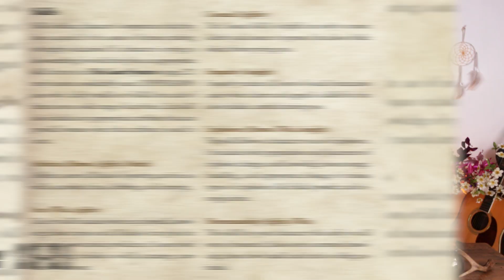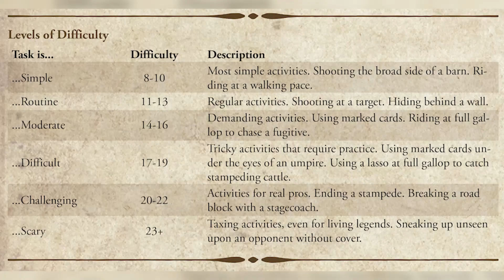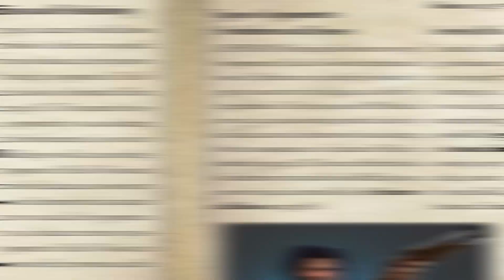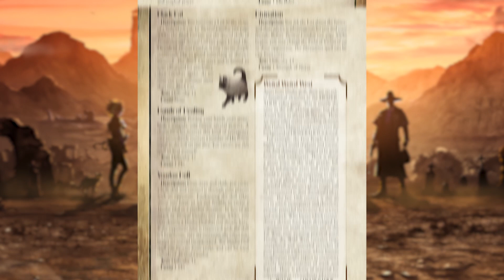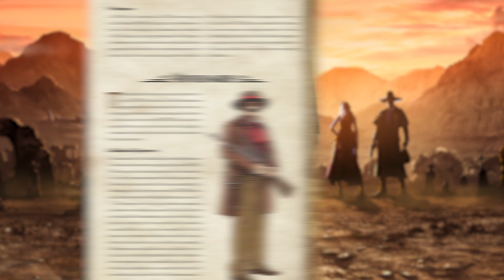How to Play Desperados Pen & Paper RPG | How to Game with Becca Scott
Find Desperados P&P on DriveThruRPG!

This brand-new western RPG, based on the tactical stealth-game Desperados III, pits a posse of players along with a Gamemaster against the roughnecks and renegades of the 19th century American West!